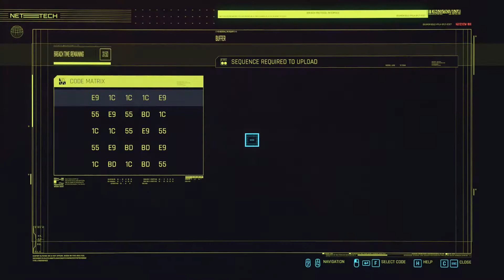CYBERPUNK 2077 Walkthrough Gameplay Part 24 - RIVER (PC)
Cyberpunk 2077 is an open-world, action-adventure story set in Night City, a megalopolis obsessed with power, glamour and body modification. You play as V, a mercenary outlaw going after a one-of-a-kind implant that is the key to immortality. You can customize your character’s cyberware, skillset and playstyle, and explore a vast city where the choices you make shape the story and the world around you. (Featuring Keanu Reeves as Johnny Silverhand).